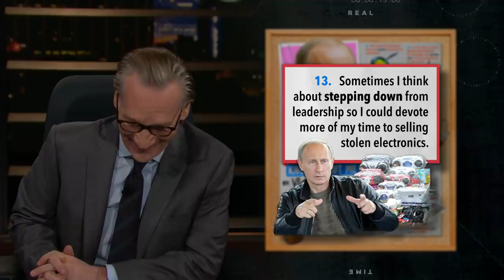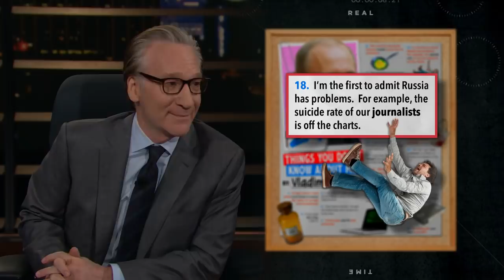24 Things You Don't Know About Vladimir Putin | Real Time with Bill Maher (HBO)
Bill shares a few fun "facts" about Russian president Vladimir Putin.

It's HBO.